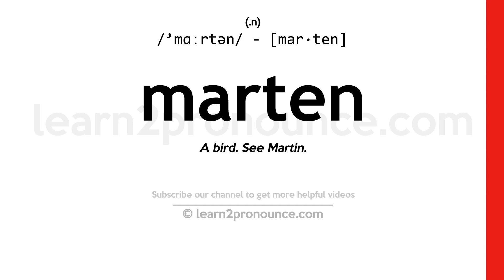Pronunciation of Marten | Definition of Marten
Marten pronunciation | How to pronounce Marten in English?
/`mɑːrtən/
Meaning of Marten | What is Marten?
(noun) agile slender-bodied arboreal mustelids somewhat larger than weasels
What is Marten | Marten meaning and definition?